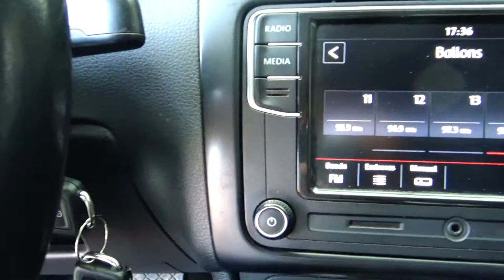Volkswagen / Polo / 2019 - 6880